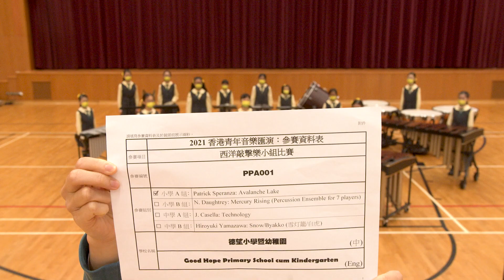[PPA001] GHPS Percussion Ensemble - Avalanche Lake by P. Speranza [HD]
[GOLD AWARD 金獎]
Good Hope Primary School Percussion Ensemble 21/ 22
Avalanche Lake by P. Speranza

Glocks: 4D CHU OI KI
Vibes: 3D NG YI CHUN/ 6B LEE SZE LOK
Xylophone: 6E TSANG TSZ YING CHARMAINE
Marimba 1: 6A WONG HAYLIE
Marimba 2: 3A HA HIU TUNG/ 4C HUI HEI YEE
Timpani: 6A NG TSZ YING
S. D.: 4D CHUNG SUM KI
B. D.: 3C WAI WING JUN ANTHEIA
Tambourine/ Cr. Cym.: 6C LEE WING YIN
Triangle: 6A CHAU TSZ TUNG
Sus. Cym.: 3B POON YI NAM

Conductor: Ms. Mandy LO

2021 Hong Kong Youth Music Interflows (Video Submission Mode)
Western Percussion Ensemble Contest - Primary School Class A

2021 香港青年音樂匯演（錄影模式）
參賽項目：西洋敲擊小組比賽 - 小學A組
參賽編號：PPA001
學校名稱：德望小學曁幼稚園 Good Hope Primary School cum Kindergarten

Recorded by Mei Foo Music Services
Dec 5, 2021
Good Hope Primary School, Hong Kong